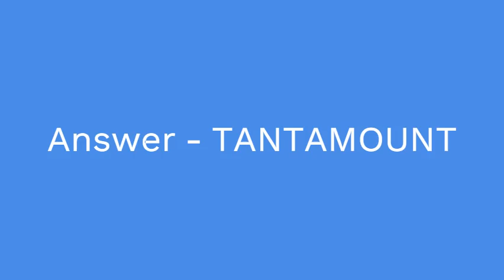Equivalent 7 Little Words Answers